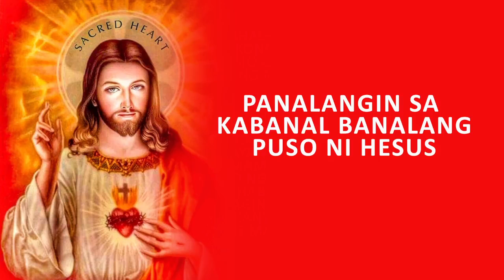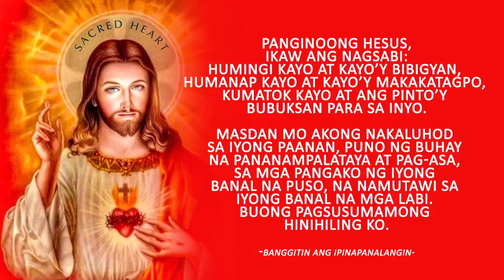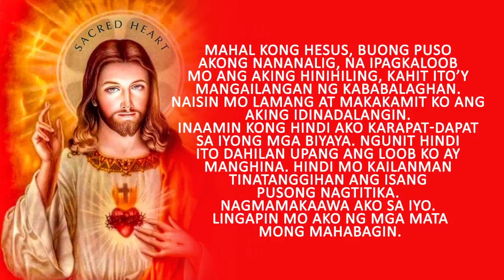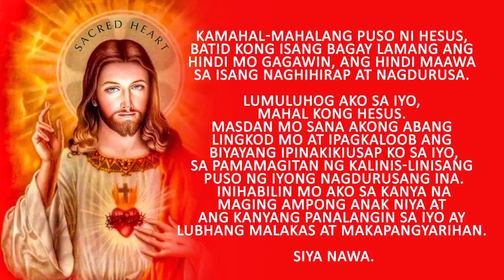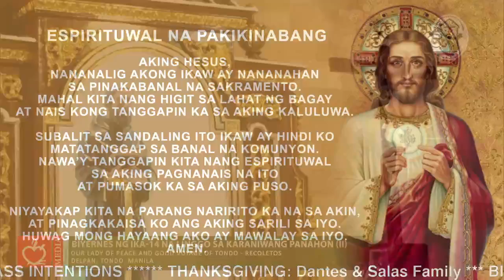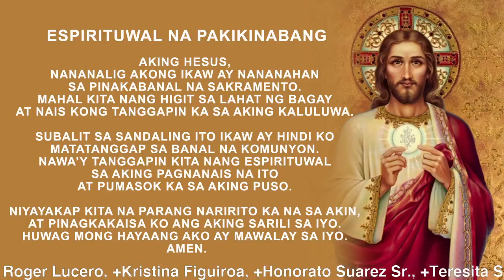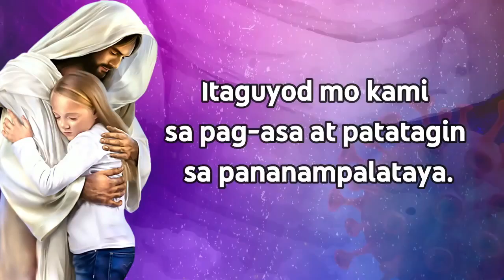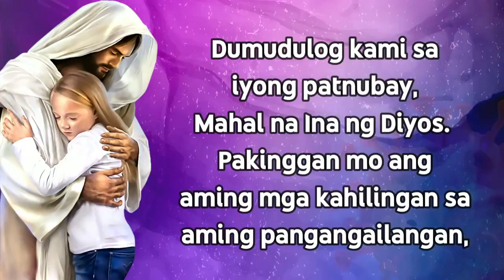Banal na Misa: Biyernes ng Ika-14 na Linggo sa Karaniwang Panahon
Punong Tagapagdiwang: Rev. Fr. Joel G. Villaruel, OAR